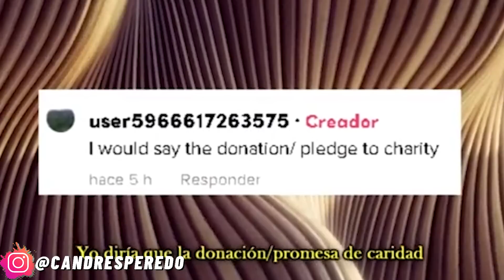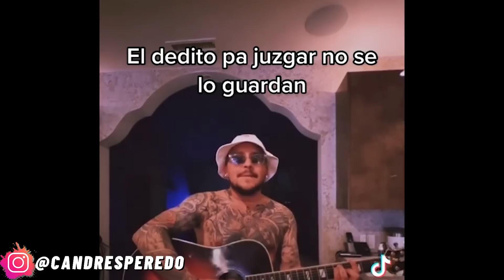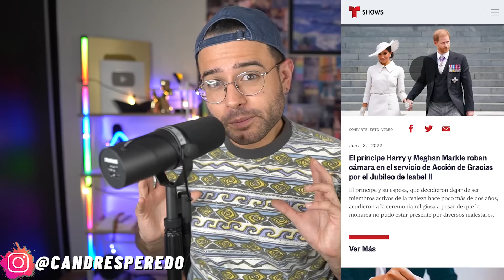AMBER DESESPERADA! PIDE AYUDA! AMANTE DESCUBIERTA! SHAKIRA! NUEVA POLÉMICA: NODAL! REINA ISABEL!